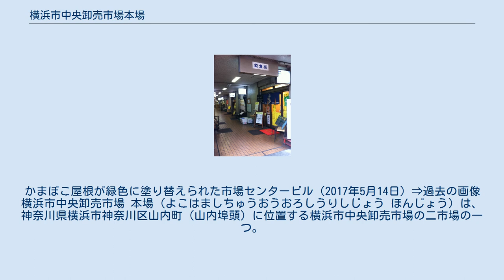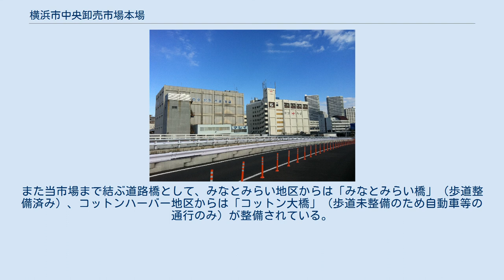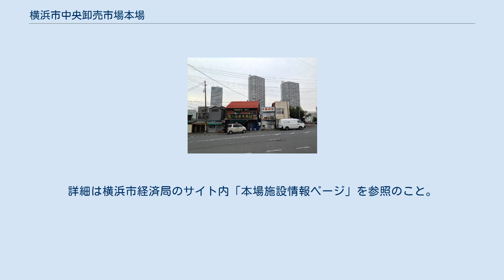横浜市中央卸売市場本場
かまぼこ屋根が緑色に塗り替えられた市場センタービル（2017年5月14日）⇒過去の画像 横浜市中央卸売市場 本場（よこはましちゅうおうおろしうりしじょう ほんじょう）は、神奈川県横浜市神奈川区山内町（山内埠頭）に位置する横浜市中央卸売市場の二市場の一つ。
 日本国内で三番目、東日本で初となる中央卸売市場として1931年（昭和6年）に開場。
卸売市場法に基づき設置・運営されている。
敷地面積は98,748平方メートルで、水産物や青果、鳥肉、鶏卵などを主に取り扱っている。
また、市場休場日は毎週日曜日および祝日のほか、水曜日にも臨時休場日が設けられることがある。
 横浜市の中央卸売市場では統合・再編計画が進められており、2014年（平成26年）度末で南部市場（金沢区鳥浜町）が中央卸売市場としては廃止となり本場に統合された（統合に伴う全体の整備完了は2016年（平成28年）度を予定、詳細は「横浜市中央卸売市場#統合・再編計画」を参照）。
 市場の機能強化としては2014年（平成26年）度から2015年（平成27年）度にかけて水産棟の低温化改修工事（温度管理施設整備）を実施したほか、2020年（令和2年）度から2023年（令和5年）度にかけて青果部施設の増築（3棟）を行い、屋内荷さばき場や冷蔵保管庫などの施設を整備する計画である。
 なお、市場近辺を挟んで東西に広がる地域（コットンハーバー地区およびポートサイド地区）では再開発事業が進行中である。
また当市場まで結ぶ道路橋として、みなとみらい地区からは「みなとみらい橋」（歩道整備済み）、コットンハーバー地区からは「コットン大橋」（歩道未整備のため自動車等の通行のみ）が整備されている。
この他、2017年（平成29年）12月には横浜駅東口から当市場を経由して、みなとみらい地区、山下埠頭地区方面までロープウェイなどの索道で結ぶ空中交通構想も浮上している。
 敷地総面積は115,843m2で、せりが行われる市場のほか、水産棟や青果棟、冷蔵庫棟などがある。
また、市場内には市場関係者に限らず一般人も利用できる飲食街（食堂）も備える。
詳細は横浜市経済局のサイト内「本場施設情報ページ」を参照のこと。
 みなとみらい橋から市場方面を望む